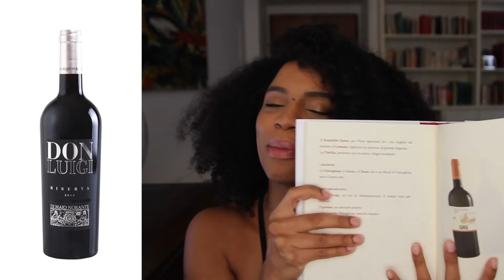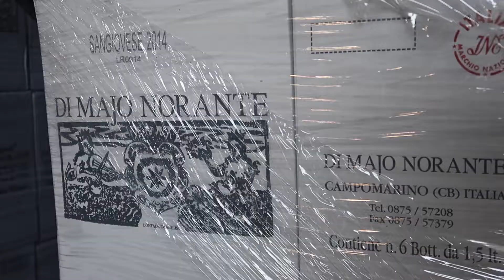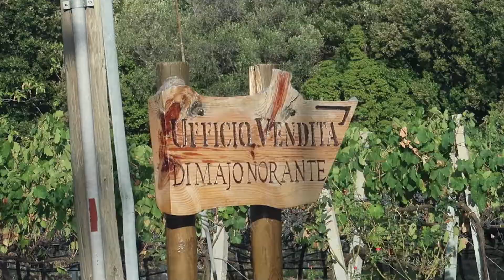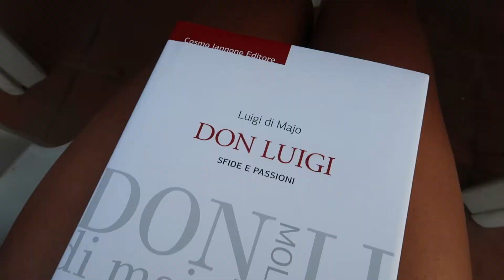VLOG | WINERY VISIT - DI MAJO NORANTE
I had the amazing opportunity to visit the Di Majo Norante winery in the Italian region of Molise. In this video, I give a summary of my experience there followed by a more visual experience... including wine tasting!

Winery Information:
DI MAJO NORANTE
Contrada Ramitello
Via Colle Savino, 6
86042 Campomarino (CB) - Italia

Links Below

FTC: None